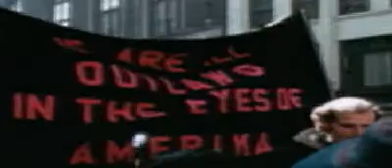Sid Meier's Alpha Centauri Filme: planetaryDatalinks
Transcoded from .wve to .mp4 using vlc h264 + mp3 format.